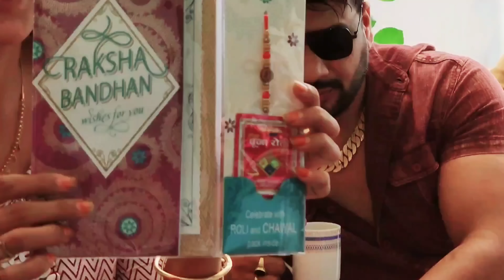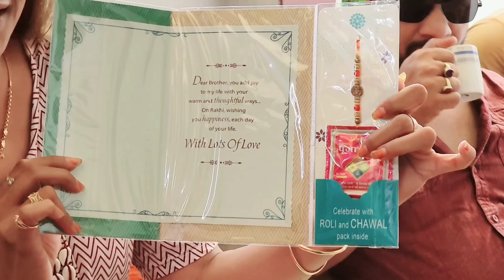Nanad Ne Bheji Lucky ki Rakhi or Gifts OR Daddy ko Kisne Bandi Rakhi